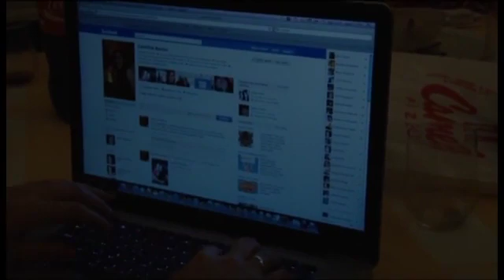Visita Valéria Bastos / São Paulo - SP.